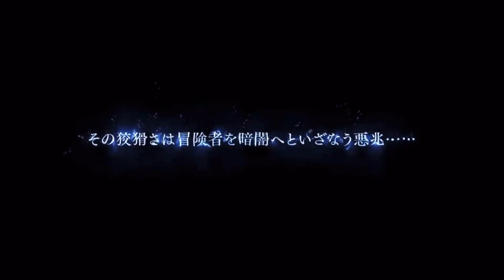Goblin Slayer X DanMachi Collab: Dungeon & Goblins PV | DanMachi Memoria Freese (DanMemo)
It is announced that the next collaboration will be Goblin Slayer, the event name is called Dungeon & Goblins.

Creator of Danmachi Franchise:
Fujino Ōmori